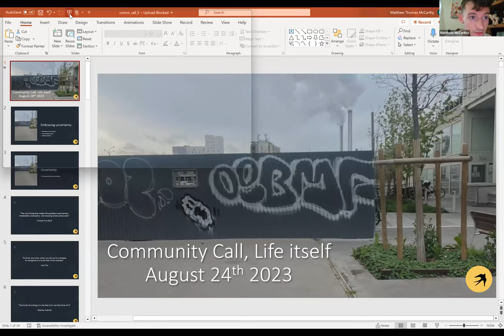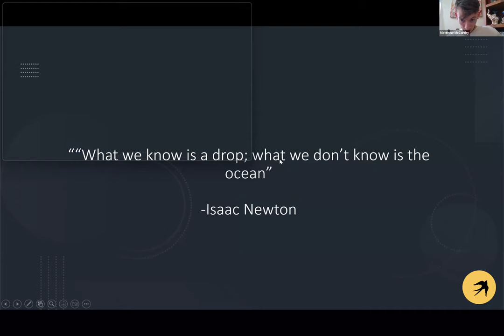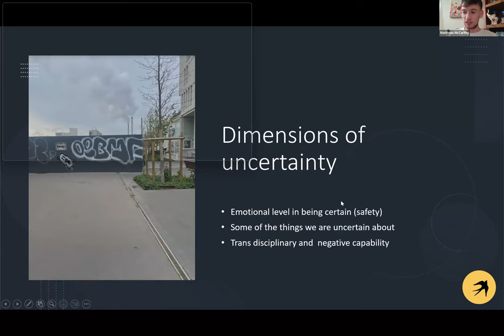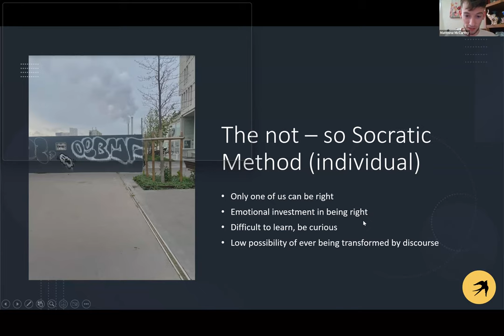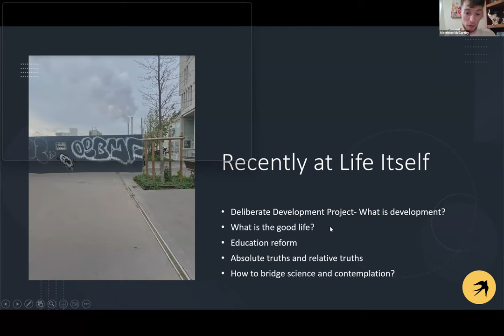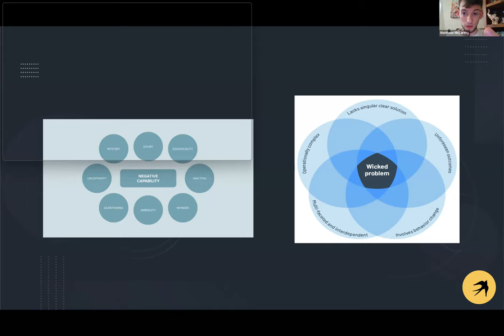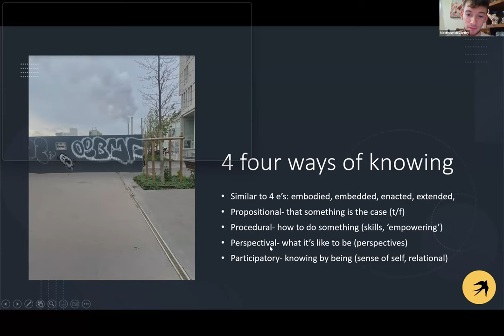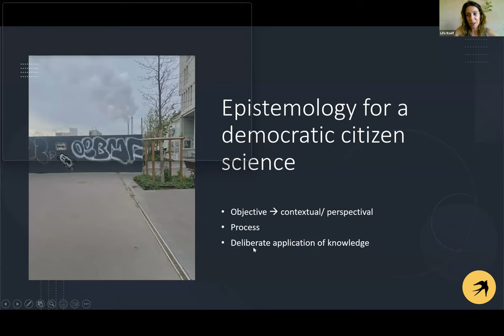Embracing uncertainty with Matthew McCarthy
In this community call, Matthew and fellow life itself community members discuss a few dimensions of uncertainty, especially as it relates to trans disciplinary research. In doing so, they discuss the nature of the trans disciplinary project more generally, as the shift from a mechanistic worldview to a more relational worldview, and as a reassessment for different ways of knowing and different ways of producing and applying knowledge. It is also emphasized that the dunning-kruger effect can be happening on a wider cultural scale, and that currently, we should meditate more deeply on uncertainty in its many dimensions in the effort to establish wiser ways of being.

Matthew McCarthy is a transdisciplinary researcher at Life Itself. He also works closely with CLEA, where he helps to coordinate the systemic modelling group and explores how to model complex processes. He is primarily focused on both developing and strengthening the knowledge networks to help transition to a more open, stable, and meaningful world.

Chapters:

0:00 Intro
3:36 Quotes on Uncertainty
7:17 The Dunning-Kruger Effect
12:12 Public discourse and uncertainty
19:22 Trans disciplinary research
25:00 Open discussion